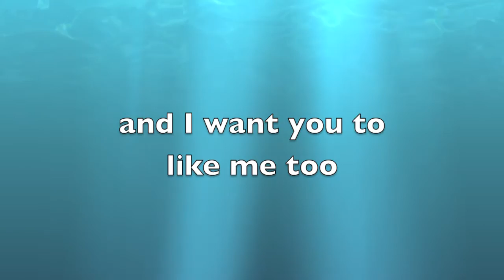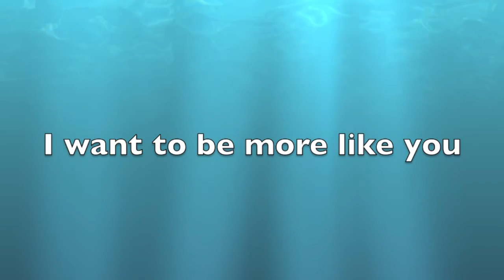Everything Good Lyric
A simple lyric video featuring some Mike Whitman photography for my simple little song Everything Good that I recorded at OIART in London